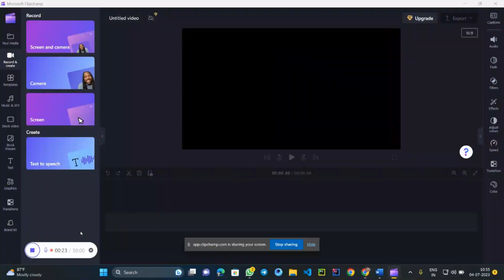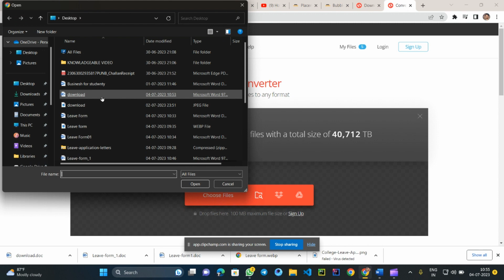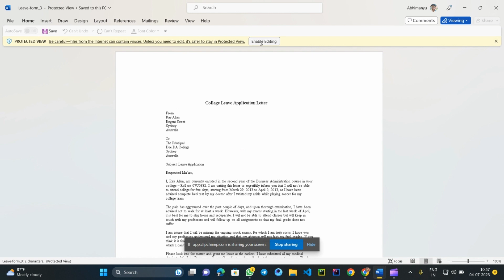How To Convert Image To Documents||or Doc||Verry Simple And easy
Our tool converts an uploaded copy of your original file. The original file stays on your computer and is unaffected by the process. There is no risk of data loss by conversion.

Also, your data is safe with us. We delete all uploads from our servers after one hour. In other words, an hour after you upload your files, those files are purged from our servers forever.